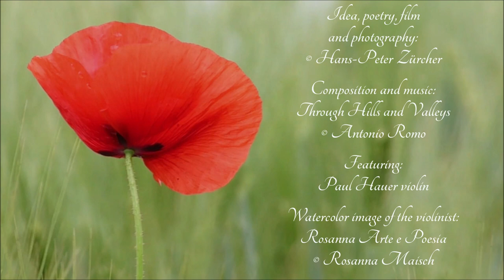FOTO-POESIE + MUSIK An den roten Mohn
Eine Gemeinschaftsproduktion mit dem Musiker und Komponisten Antonio Romo, dem Musiker Paul Hauser und der Künstlerin Rosanna Arte e Poesia
with musician and composer Antonio Romo, the musician Paul Hauser and the artist Rosanna Arte e Poesia

AN DEN ROTEN MOHN - TO THE RED POPPIES

Eine poetisch-musikalische Meditation von Hans-Peter Zürcher
untermalt mit Musik von Antonio Romo und einer Aquarellmalerei von Rosanna Arte e Poesia
A poetic-musical meditation by Hans-Peter Zürcher
accompanied with music by Antonio Romo and a watercolor painting by Rosanna Arte e Poesia

An den roten Mohn
Oh roter Mohn
Du liebreizende Blume,
Ach wie liebe ich dich.
Als schenkst du tausend Küsse,
Wenn im sanften Wind
Dich leise wiegest.

Stumm winkst Du
Lächelnd mir entgegen,
Wenn ich am Feldrand steh.
Als würde meine Liebste winken,
Mit einem süssen Kuss
Von ihr zu mir.

Oh roter Mohn
Du liebreizende Blume,
So freue ich mich sehr.
Wenn ich an Dir vorüber zieh,
Und du im sanften Wind
Dich leise wiegest.

© Hans-Peter Zürcher

The red poppy
Oh red poppy
You lovely flower
Oh how I love you.
As if you give a thousand kisses
When in the gentle wind
Cradle you quietly.

You wave in silence
With a smile to me
When I'm on the edge of the field.
As if my love was waving
With a sweet kiss
From her to me.

Oh red poppy
You lovely flower
I am so happy.
When I pass you
And you in the gentle wind
Cradle you quietly.

© Hans-Peter Zürcher

Idea, poetry, film
and photography:
© Hans-Peter Zürcher

Composition and music:
Through Hills and Valleys

Featuring:
Paul Hauer violin

Watercolor image of the violinist:
Rosanna Arte e Poesia

This piece of music I used with the permission of composer and pianist Antonio Romo
I was allowed to use the watercolor painting with the permission of artist Rosanna Maisch

Please also visit the YouTube channel of Antonio Romo, Paul Hauer and Rosanna Maisch! Thank you so much...

My dear friends Antonio, Paul and Rosanna, I thank you from the heart for the beautiful music and the watercolor picture!